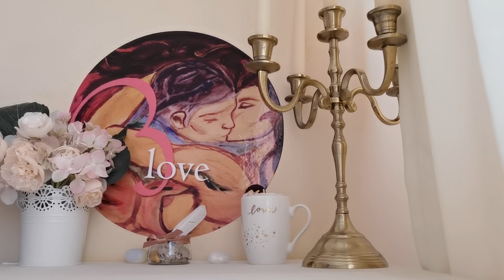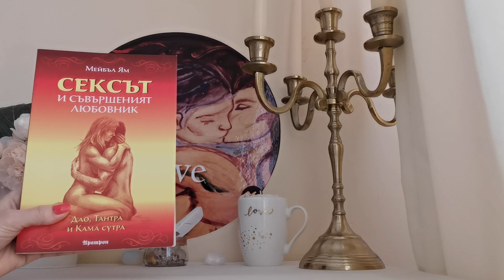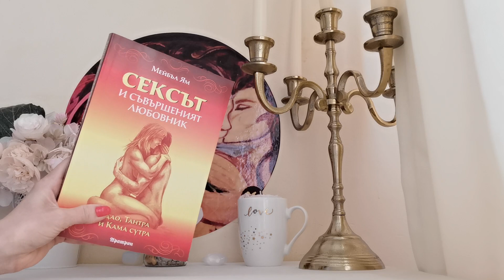Talk about S3X?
Информация за настоящето видео:
ВИДЕО - ПРЕМИЕРА 09:00h на 21 Април
ТЕМА: Talk about S3X?